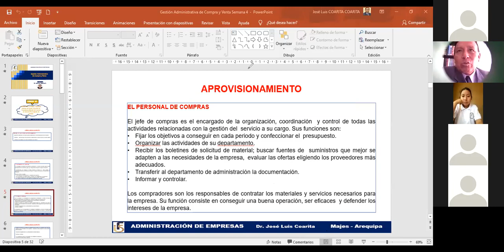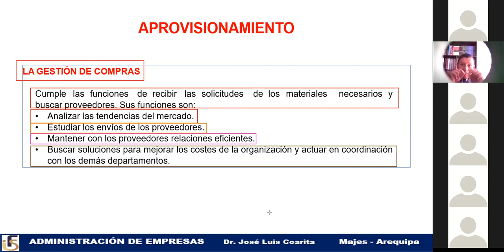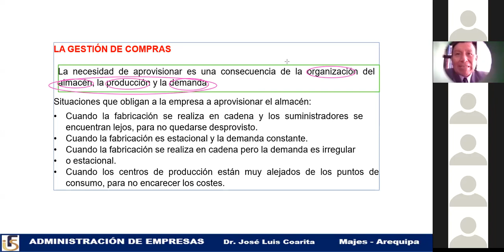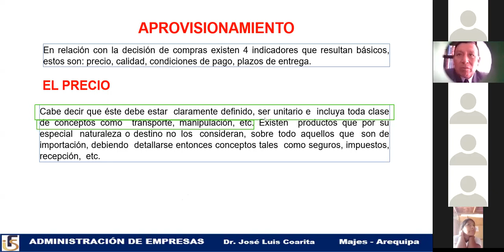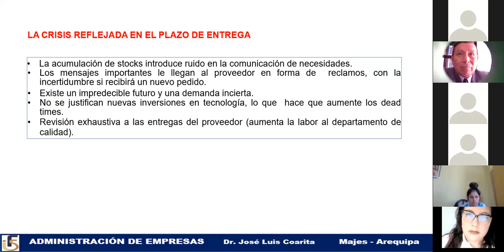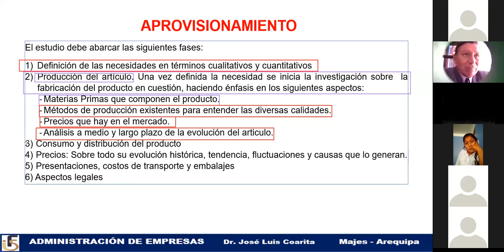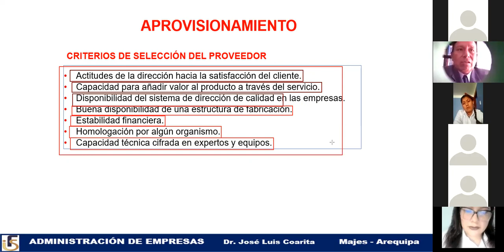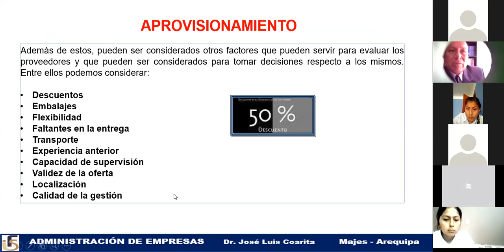4ta video Conferencia Gestión Administrativa de Compra y Venta Jose luis Coarita Coarita